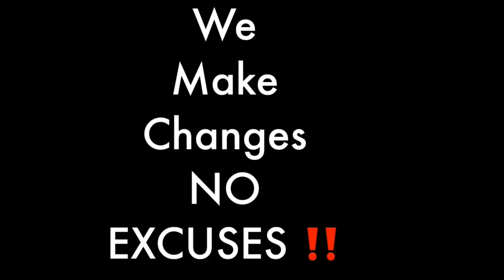examining which video games are accessible to the blind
Examining which games are accessible to the blind. VideoGames Accessible #
Ytc; BlindOg83